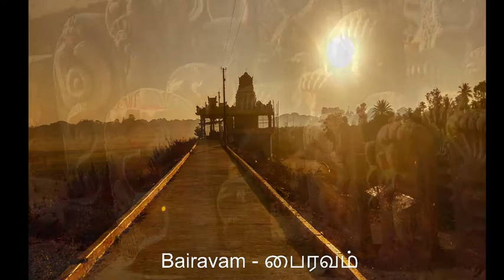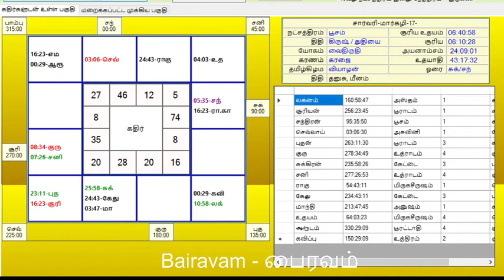மிதுன ராசியினரின் அதிர்ஷ்ட நிறம், அதிர்ஷ்ட எண், அதிர்ஷ்ட திசை, அதிர்ஷ்ட தெய்வம் , அதிர்ஷ்ட கிழமை